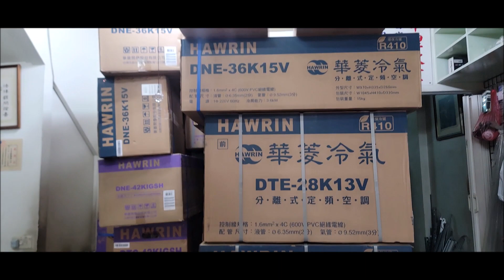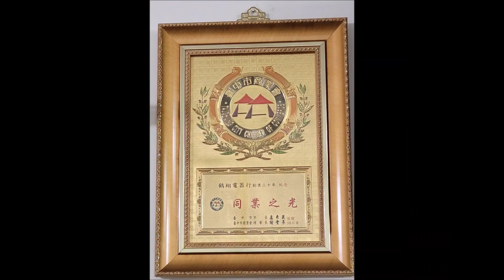華菱定頻分離式冷氣機—舊屋改造簡約出租套房，因為業主與統包事先未協議周詳，只能按造工程施工，完成也還好！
2023年元旦開始，節能家電補助舊機回收每台3000元。｜貨物稅最高退2000元。節能家電補助 舊機回收每台3000元。
deming510526.pixnet.net
（04）22920201